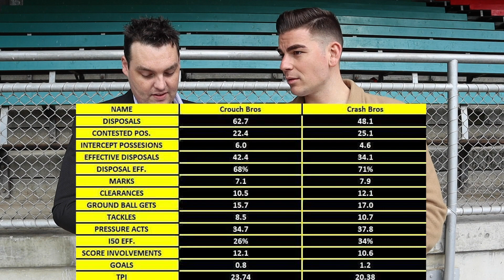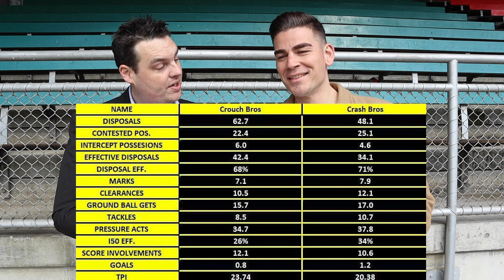AFL Player Comparison | Brad Crouch & Matt Crouch V Patrick Cripps & Ed Curnow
Carlton V Adelaide

Join the Blue Abroad channels online as we follow the journey to the next premiership!

If you'd like to provide your own content, get in touch today!